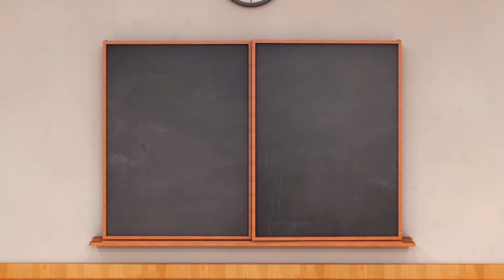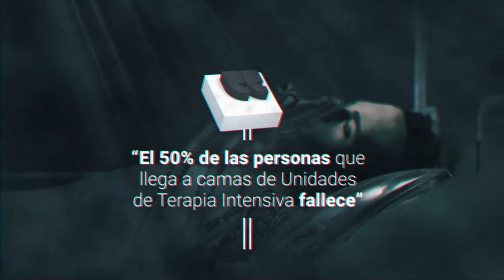ATEN QUE SE ESCUCHE BLOQUE 1